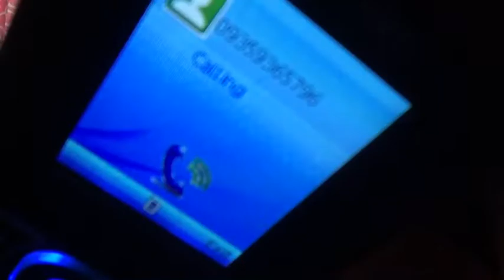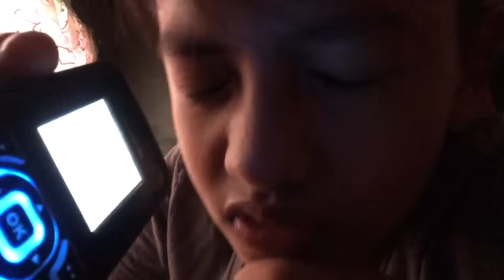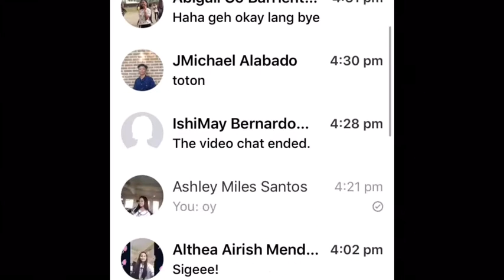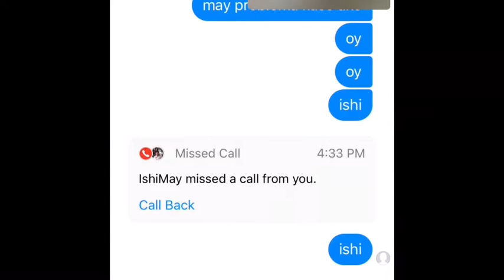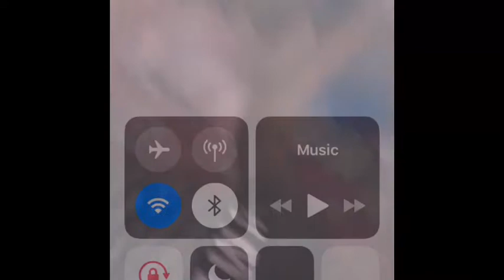KUNG ANO-ANONG TRIP!